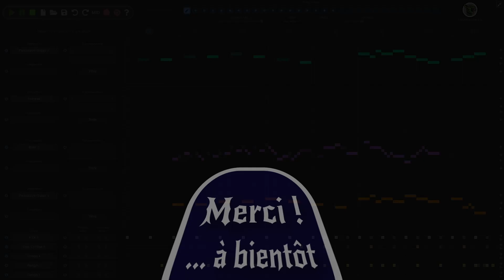Lovey | Création musicale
Comme d'habitude, je m'inspire d'une musique et on ne la retrouve pas du tout du tout : là il s'agissait de partir de la rythmique de base de "I was made for loving you"... Si si, je le jure.